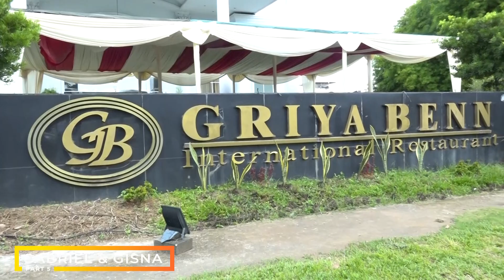Part 5 | Penyambutan tamu adat (Pernikahan Gabriel & Martha )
dadangmaranata - weddingphotography
Profesional wedding photography based in Medan, Indonesia.